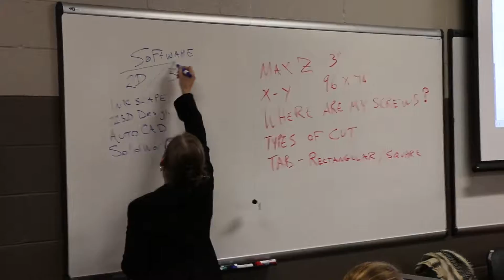Make, Learn, Work - Digital Fabrication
Baltimore County is the perfect place to start a career in digital fabrication.  Listen to experts talk about the new programs and facilities that can transform your ideas into reality.